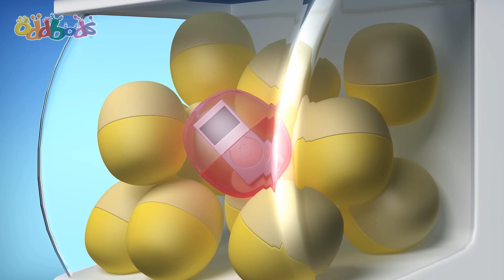Gak Ada Nyali | Oddbods | Kartun Lucu Kocak | @OddbodsIndonesia | ​Kartun Anak-Anak ​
Pogo berusaha keras menakut-nakuti Newt saat mereka menunggu film horor diputar.

00:03 Gak Ada Nyali
01:13 Rutinitas Pagi Hari
01:55 Musik
02:41 Bangku
03:30 Balap Berkaki Tiga
04:29 Fotokopi 3.0
05:07 Halloween Greeting - Jiang Shi
05:21 Super Slick
06:18 Kegilaan Belanja
07:32 Roach 2
08:29 Memalsukannya
09:39 Perampok Makam
10:37 Fotografi Burung
11:25 Kesatria Lift
12:03 Makanan Tidak Boleh Masuk
13:15 Rem Bus
13:47 Kotak Sereal
14:54 Terjebak
15:33 Vending Machine 2
16:30 Mesin Kapsul
17:13 Mengusir Hantu
18:26 Lonceng Natal membuatku Bahagia
19:23 Gelang
20:30 Memasang Lantai
21:14 Berburu Harta Karun
21:50 Bersin
22:24 Bakeoff
23:18 Permen Keras
23:58 Menari
24:34 Lubang Pengintip
25:18 Swalayan
26:18 Bola basket
27:02 Mimpi
27:46 Dirty Business (Halloween)
28:46 Restoran Mewah 2
29:44 Bronis tidak Enak
30:38 Jinglebods